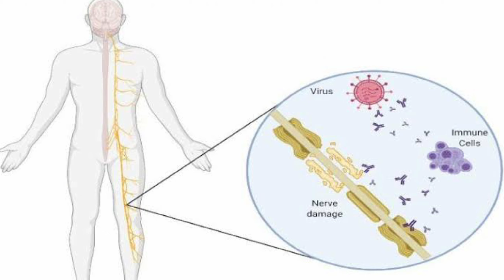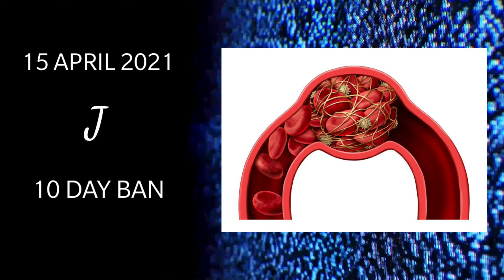(SHOCKING NEWS) पनीर टीka बहुत खतरनाक है |Dr Yellow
link:
1)